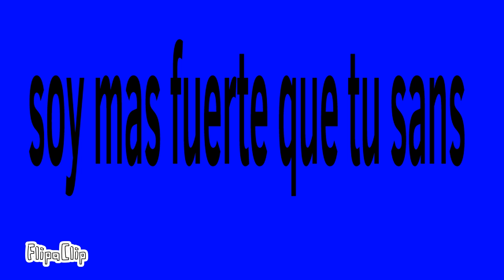Las mejores canciones de undertale (en mi opinion)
Bueno delenle apollo duere mucho en hacerlo

Canciones:

1-Stroger than you español

2-Bad apple cover español

3-linea temporal

4-Echo undertale español

La del final:

Yakuashite aishite fandud español

Hey Hey buena chica soy buena niña soy o no

¡Humano quiero!

¡Humano quiero!

Un poco de la letra de aishite

Bay :3